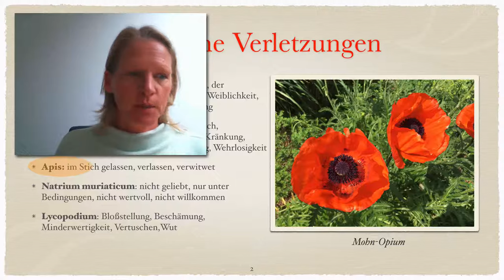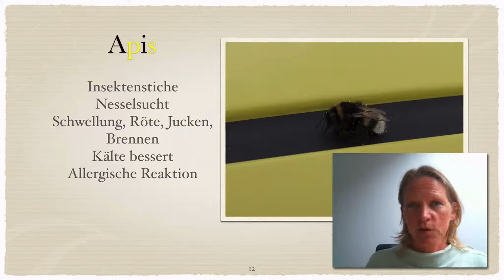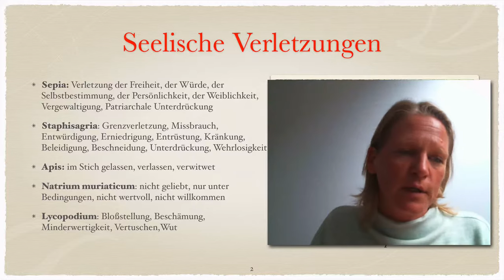Homöopathie in Krisen: Apis: Allergie, Schwellungen, Verlassenheit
Wie kann uns die Homöopathie in Krisen helfen?
Apis ist bekannt als "Witwenmittel", für Zustände von Verlassenheit.
Apis reagiert in der Regel mit Fleiß und Geschäftigkeit.
Es ist das Akutmittel zu Natrium muriaticum.
Körperlich ist das Mittel bekannt für starke Reaktionen auf Insektenstiche, Allergie und Schwellungen.

Wenn Du meine Arbeit unterstützen möchtest, freue ich mich über eine Spende, damit ich am nächsten Buch und weiteren Videos arbeiten kann.
Herzlichen Dank!